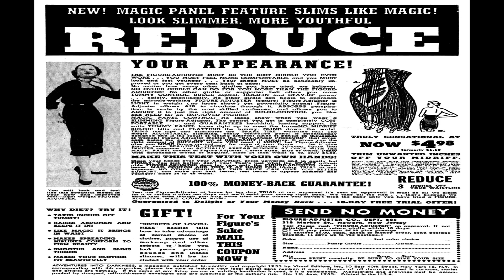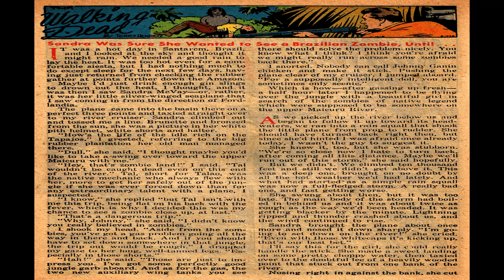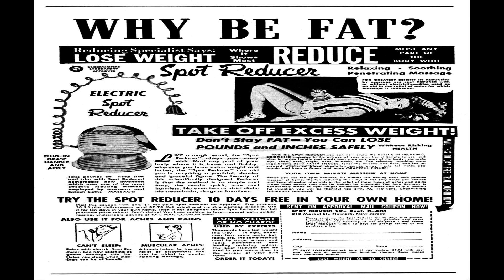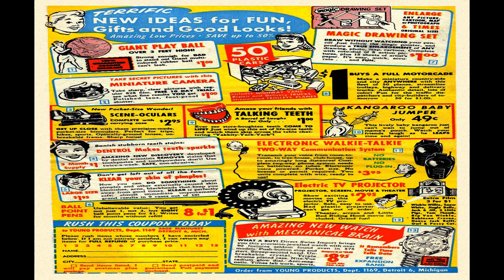Adventures Into Darkness No 10 Comix Book Movie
Title: Adventures Into Darkness No 10 | Publisher:  Better/Nedor/Standard/Pines Publications | Date: June 1953 | Lang: English

Comic Contents:

Cover (1 page)  The Man Who Could Not Die
Genre:  Horror-suspense

Comic Story (8 pages)  The Man Who Could Not Die!
A man hires a hitman to kill him because he is actually 5000 years old and wants to die.
Genre:  Horror-suspense

Advertisement (1 page)  Dubble Bubble ad

Comic Story (1 page)  Weird Facts
Genre:  Non-fiction

Comic Story (5 pages)  Me, Ghost
A guy uses his girlfriend as a human shield against a robber.
Genre:  Horror-suspense

Comic Story (1 page)  The Hangman Who Was Hanged
Genre:  Horror-suspense

Text Story (2 pages)  Walking Dead
Brazilian zombies.
Genre:  Horror-suspense

Comic Story (5 pages)  Strange Footprints
Klondike gold prospector kills his fellow prospectors and ends up haunted by their ghosts.
Genre:  Horror-suspense

Activity (1 page)  Spooky Stickers
Contains a shape assembly game, a maze, a connect the dots activity and a crossword.

Comic Story (1 page)  Angkor City of Mystery
Genre:  Non-fiction

Comic Story (7 pages)  The Evil Cornucopia
A man gets a cornucopia that can protect him from harm.
Genre:  Horror-suspense

Comic Story (1 page)  Romance of Death
Genre:  Horror-suspense

  Select YouTube
  Search gharold

Adventures Into Darkness No 10 Comix Book Movie is presented in full screen, 1920 X 1080 HD (1080P) quality video, without music, narration, sound, animation, pans or zooms, enabling every comix panel, of the story, to be read and enjoyed, on or off-line, at any time, and in any place you can access it.

Adventures Into Darkness No 10 Comix Book Movie is part of the golden age comixs' Horron-Suspense genre. The Golden Age refers to the first cycle of superhero comixs which existed between 1938 and 1950. This was the period in which the concept of the superhero was born.

G Harold 5:51 Pep Comics No 10 Comix Book Movie

G Harold 5:51 Pep Comics No 9 Comix Book Movie

G Harold 5:51 Pep Comics No 8 Comix Book Movie

G Harold 5:51 Pep Comics No 7 Comix Book Movie

G Harold 5:51 Pep Comics No 6 Comix Book Movie

G Harold 5:51 Pep Comics No 5 Comix Book Movie

G Harold 5:51 Pep Comics No 4 Comix Book Movie

G Harold 5:51 Pep Comics No 3 Comix Book Movie

G Harold 5:51 Pep Comics No 2 Comix Book Movie

G Harold 5:51 Pep Comics No 1 Comix Book Movie